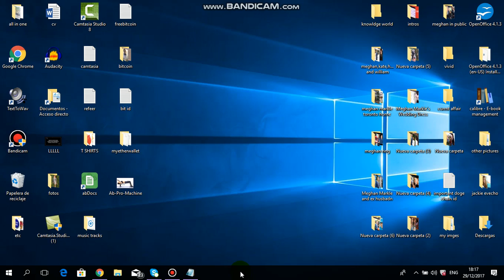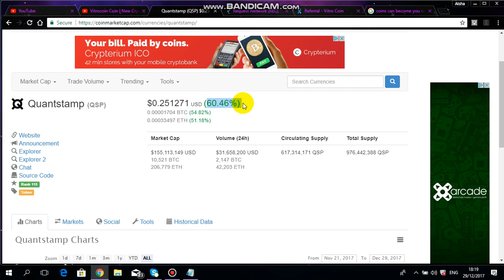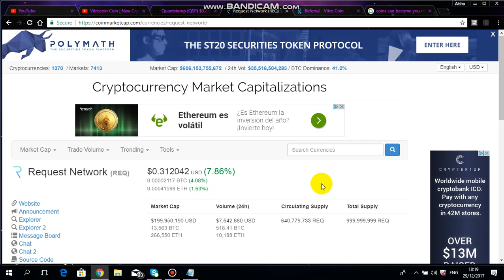Top 2 Altcoins under 0.50$ That Will Make You Rich in 2018 in Hindi and Urdu